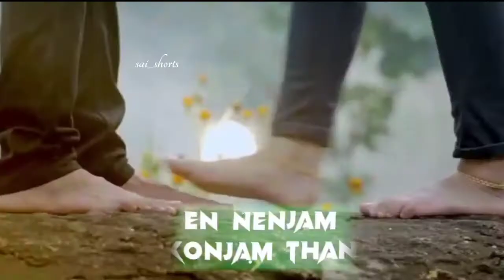🖤Unnai mattum pathirukka En nanjam konjam than kaakkuma /song/whatsapp status 🖤